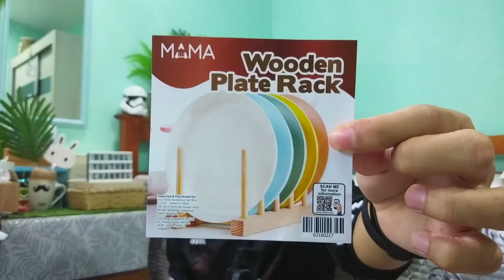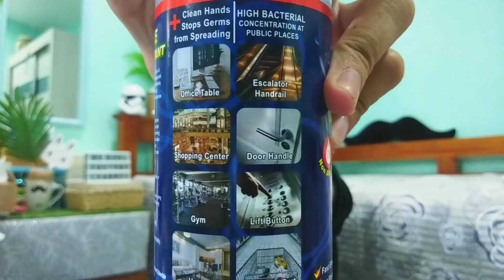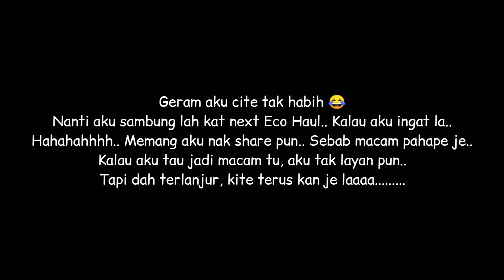ECO SHOP RM2 HAUL Episod 36 | BARANG² KEPERLUAN + KISAH DUKA LARA...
Sorry gais.. banyak bercelaru 🤣

(11.3k)